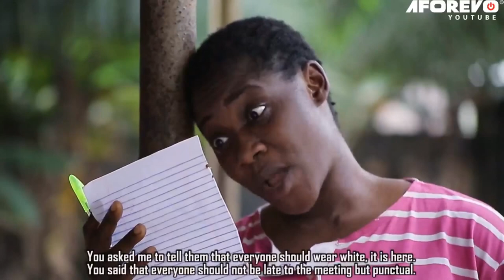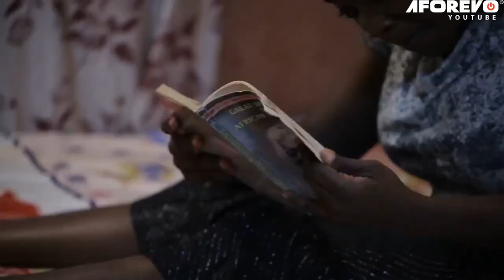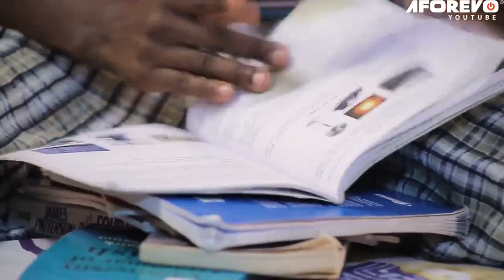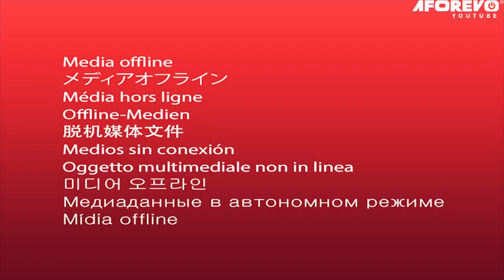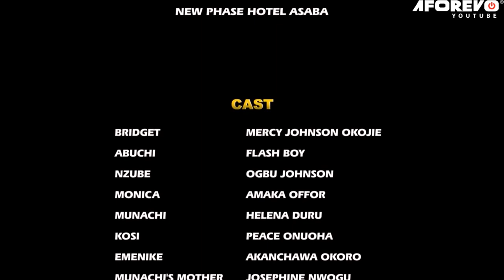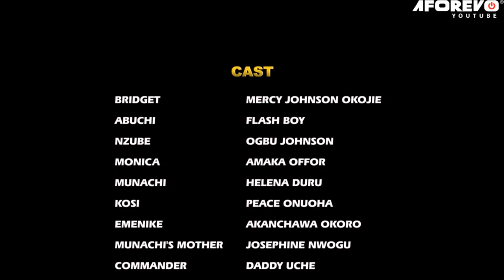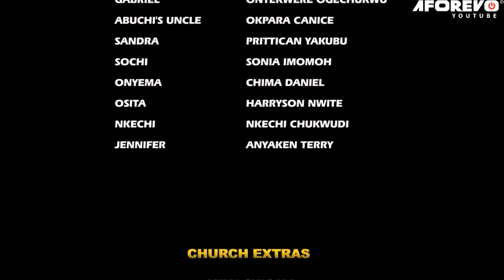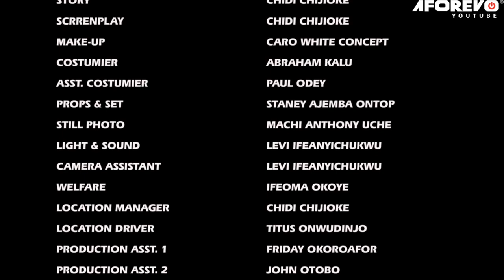My Step-Mother Sent Me 2 D Evil River Thinking I Won't Survive But I Met A Rich Man That Married Me/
In this Nigerian movie, Starring: Mercy Johnson Okojie, Stephen Odimgbe(FLASH BOY) Amaka Offor and other Nollywood actors.